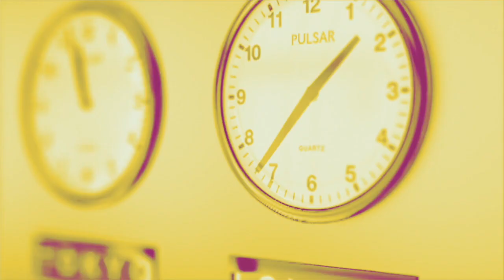« Les séries permettent aux marges des sociétés d'être convoquées dans un commun mainstream »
Virginie Martin, politiste et chercheuse à Kedge Business School, autrice de "Le charme discret des séries" aux éditions humenSciences, est l'invitée de la Midinale.

Sur la puissance des séries
« Le monde des séries est un monde extrêmement puissant, notamment par le fait binge-watching, c’est-à-dire le fait de pouvoir ne jamais s’arrêter. »
« Le succès planétaire et très rapide de certaines séries leur donne aussi de la puissance. »
« Les séries arrivent à un moment où il y a des demandes d’empowerment : des féministes, des communautés gay, des communautés racisées, des personnes en situation de handicap. »
« Les séries répondent aux demandes et volontés des minorités d’en être. »

Sur l’influence des séries
« Il y a une passivité de ceux qui regardent des séries puisque l’on est plutôt en réception mais en même temps, parfois aussi, des gens s’emparent des séries pour mimer la série à l’extérieur. »
« La série Orange is the new black a été créée à partir d’un panel qualitatif basé sur des mos-clefs sur ce qu’ils auraient de voir dans une série. »
« La série, c’est d’abord un univers de familiarités : la série rentre chez toi mais en plus, elle met en scène des personnages familiers. »
« Beaucoup m’ont témoigné que les séries étaient leurs anti-anxiolytiques. »

Sur les messages des séries
« Dans les séries, il y a aussi beaucoup de messages quant au commun : sur l’écologie notamment mais aussi par leur opposition aux populismes en pointant du doigt les trumpismes internationaux. »
« Les séries ont aussi pour objectif de faire commun - enfin ! - avec tout le monde : ceux qui ont toujours été aux marges des sociétés (pour des histoires de colonisation, d’esclavage, de patriarcat ou de validisme) sont convoqués dans un commun complètement mainstream. »
« La question des minorités n’est pas abordée frontalement mais elle est quand même là. »
« Les séries sont souvent dans une approche intersectionnelle qui dit quelque chose de la race, de la classe, du genre et des préférences sexuelles. »

Sur la géopolitique des séries
« Les limites de la promesse d’internet, c’est que cela devait créer du commun mais le revers de la médaille, c’est que l’on s’isole sur nos propres préférences… »
« Les séries peuvent créer des communs parcellaires et segmentés. »
« A des heures de très grande écoute, on retrouve des séries avec les mêmes atours et contours que dans les créations américaines : des personnages gay, féministes, plus ou valides, des personnes qui parlent de pansexualité, de cancer chez les jeunes ou d’obésité sur TF1 à 19h30. »
« Le commun a de plus beaux jours devant lui avec le monde en séries qu’avec des gens qui veulent faire sécession ou mettre de l’huile sur le feu sur tous les problèmes qu’ils rencontrent. »
« De façon générale, le message des séries est plutôt woke culture : pro-écolo, pro-féministe, pro-racisé, pro-gay, pro-lesbiennes et interrogeant les questions de validisme. Pro-Europe aussi. En ce sens, ca peut participer à façonner les représentations »